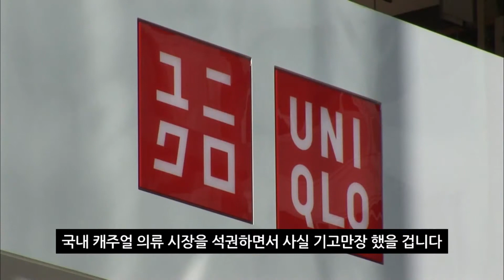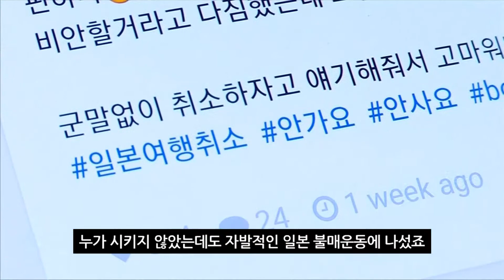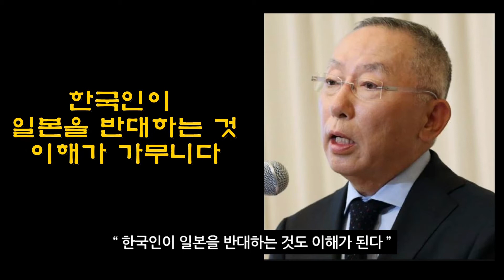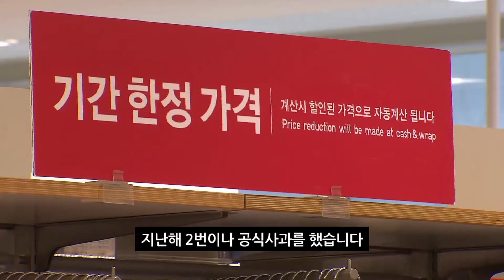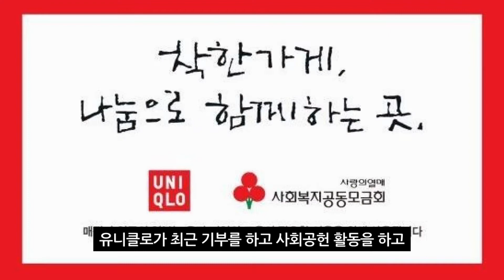E08 유니클로 회장이 아베를 디스 한 이유는?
최근 유니클로가 수해 복구에 돈과 옷을 기부하고
사회공헌 활동도 펼치고 있습니다. 유니클로 회장은
아베를 대놓고 비판하고 있기도 합니다 그들의 속내는 뭘까요?

궁금한 이야기가 있으신 분들은 댓글로 남겨주세요
다양한 주제로 다양한 컨텐츠를 만드는
'유노왓' 지금 꼭 필요한 상식은
여러분의 의견을 통해 만들어집니다.